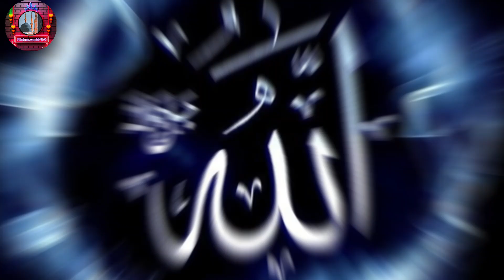history of firon 🤯😳 || waqia of hazrat musa alisallam || firon ki lash death of firon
kah videos allahamdulillah shaikh urdu jamat nasheed inshallah # video

firon ka pura vakya

firon ka pura waqia

firaun musa ka waqia

waqia firon by waseem badami

bayan about firon

bayan firon ka waqia

story of firon and hazrat musa

story of firon in islam

real story of firon

islamic story of firaun

full story of firon

firon ka waqia surah

story of firon and musa

waqia of hazrat musa

hazrat musa and firon full waqia in urdu

waqia firon in urdu video

story of firon

story of firaun

story of firaun in islam

waqia firon ka

firon ka waqia full story

full story of firaun

firon full waqia

hazrat moosa and firon story

who was firaun in islam

quran about firon

what quran says about firon

story of firaun and musa

waqia firon tariq jameel

hazrat musa and firon waqia

hazrat moosa and firaun

waqia firon waseem badami

waqia faroon

waqia of prophet

waqia of nabi

firon ka waqia full

the story of firon

firon ka waqia quran

story of pharaoh in islam

firon ka waqia in quran